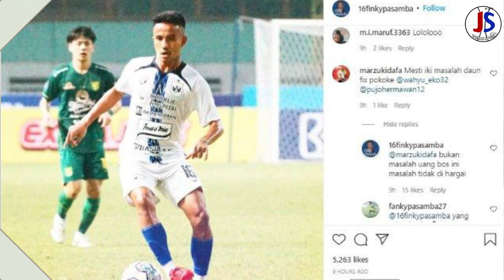TEBARU‼ ON FIRE 🔥🔥 PSIS DIPUNCAK KLASMEN 😀😀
BERITA TERBARU PSIS SEMARANG:
1. KABAR FINKY PASAMBA TERBARU
2. PELATIH LEGENDARIS PSIS SEMARANG, KINI JUALAN BAKSO
3. PSIS SEMARANG SEMAKIN MANTAB DI PUNCAK KLASMEN

Channel ini menyajikan informasi berupa kumpulan kejadian dan berita di balik peristiwa tren dan viral di dunia olahraga.

Title 17, US Code (Sections 107-118 of the copyright law, Act 1976):
Daftar Pemain PSIS Semarang Liga 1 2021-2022:
Kiper:
Joko Ribowo, Jandia Eka Putra,Yofandani Pranata
Belakang:
Riyan Ardiansyah, Wallace Costa (Brasil), Wahyu Prasetyo, Pratama Arhan, Frendi Saputra, Rio Saputro, Alfeandra Dewangga, Kartika Vedhayanto, Fredyan Wahyu, Yoga Aditama, Aqsha Saniskara
Gelandang:
Eka Febri Setiawan, Jonathan Cantillana (Cile/Palestina), Finky Pasamba, Riski Fajar Saputra, Fandi Eko Utomo, Damas Damar Jati, Ahmad Syihabuddin, Raka Askara, Nerius Alom, Reza Irfana, Brian Ferreira (Argentina/Irak)
Penyerang:
Bruno Silva (Brasil), Jorry Guruh, Hari Nur Yulianto, Septian David Maulana, Farrel Arya, Andreas Ado, Komarodin, Bahril Fahreza, Galih Trianggoro
Kabinet Kepelatihan PSIS Semarang
Pelatih: Ian Andrew Gillan (Skotlandia)
Asisten Pelatih: Imran Nahumarury
Pelatih Kiper: I Komang Putra
Pelatih Fisik: Izasé Emilio Cugniér Filho (Brasil)